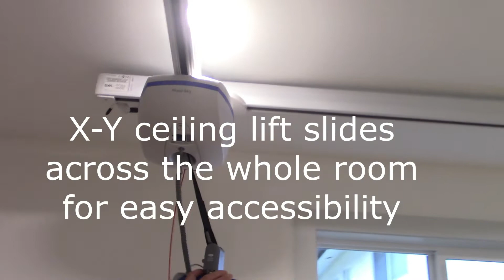Bethesda's newest purpose-built home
Welcome to Bethesda's new purpose-built home in Abbotsford for people with diverse abilities. This single level home has all the features for accessibility: ample room sizes and doorways, roll-up shower and an Arjo tub, and each room comes with a ceiling lift.